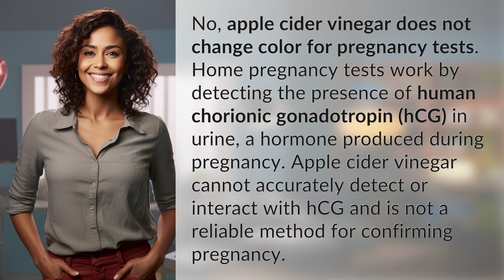Does apple cider vinegar change color for pregnancy tests?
Debunking Myth: Apple Cider Vinegar Pregnancy Tests 👉 ACV Pregnancy Test 👉 Learn the truth about using apple cider vinegar for pregnancy tests. Find out why this common myth is debunked and why it's important to use reliable methods for confirming pregnancy.

Laura S. Harris (2024, June 12.) Does apple cider vinegar change color for pregnancy tests?
    🌐 AskAbout.video